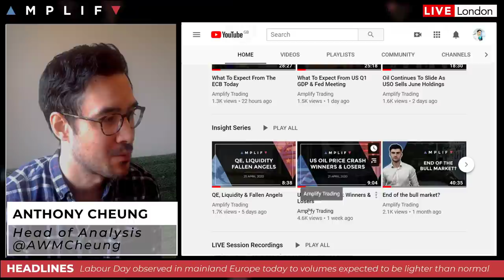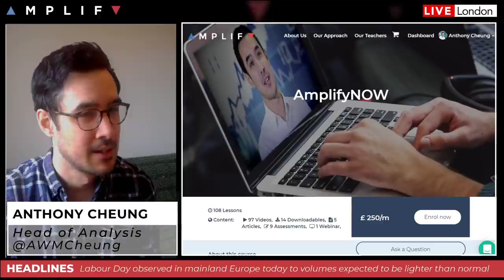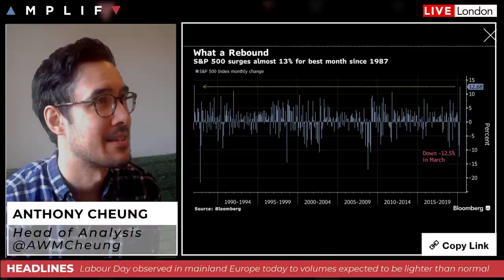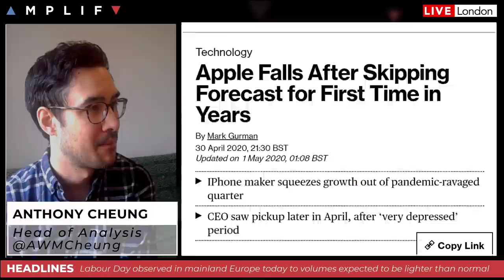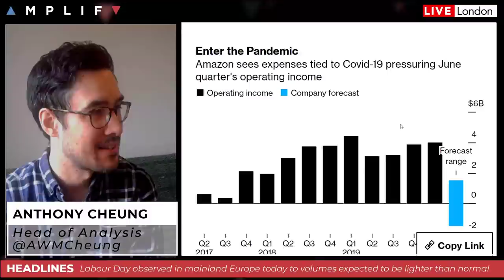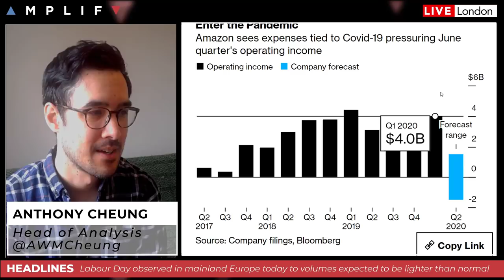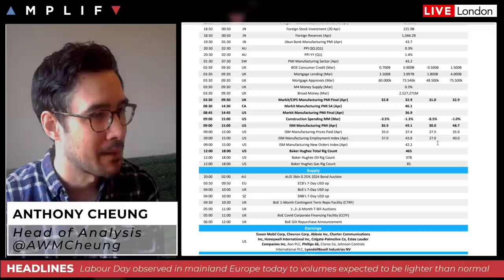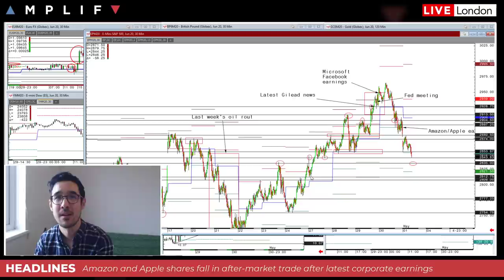Amazon & Apple Earnings Disappoint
- Intro to the channel and AmplifyNOW on-demand portal (00:00)
- Overview of the charts across assets this morning (2:46)
- A more detailed look at the latest earnings from Amazon & Apple (16:09)
- Summary of the economic calendar for the day ahead (22:00)